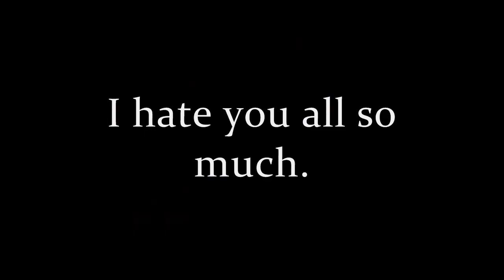To all my butthurt Homestuck subscribers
Happy now?
Good because this is my last homestuck video ever.
JK, I love you guys.
(No seriously, I hate you.)
No, you guys are alright.